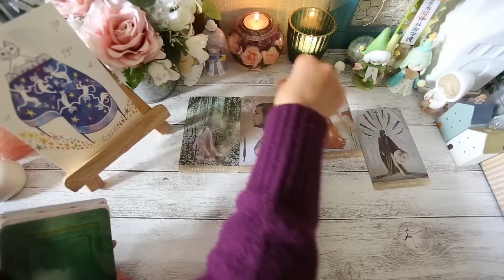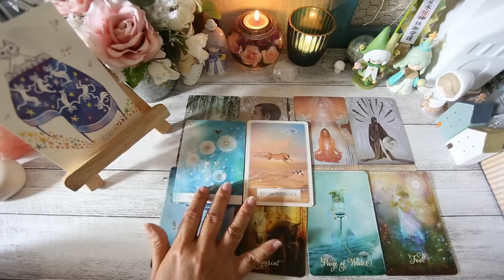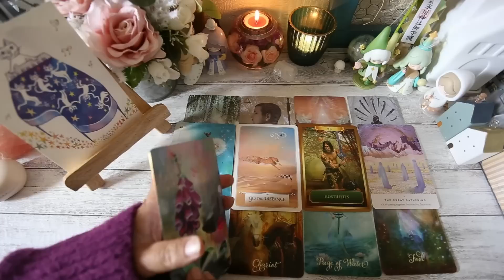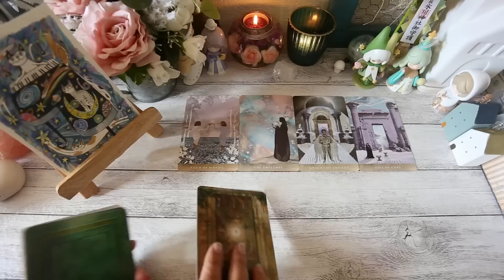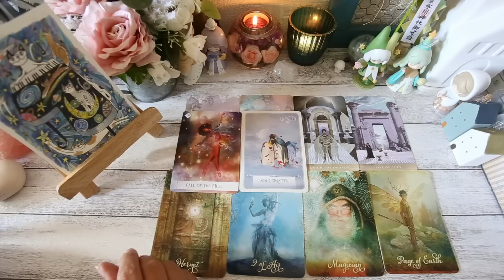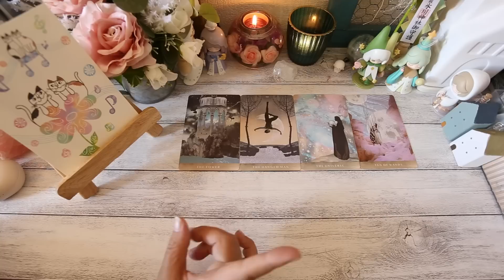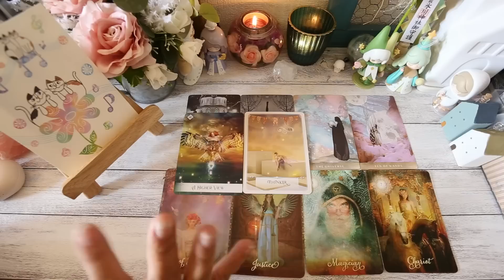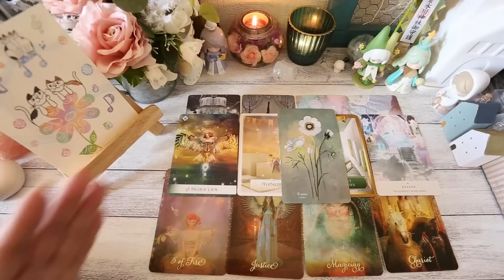Pick a Card ฟ้าหลังฝนจะเป็นอย่างไร ปัญหาที่เผชิญอยู่จะผ่านไปได้ไหม อย่างไร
03:33 ตัวเลือกที่ 1
26:05 ตัวเลือกที่ 2
49:33 ตัวเลือกที่ 3

ติดต่อดูดวงส่วนตัวรบกวนแอ๊ดไลน์ค่ะ

สมัครสมาชิกเพื่อรับชมคลิปพิเศษและรับวอลเสริมดวงฟรีได้โดยการคลิกลิงค์ข้างล่าง

★คลิป  Pick a card แนะนำ★

Pick a Card จะได้คบกันไหม เมื่อไหร่ เขาคิดอย่างไร อยากให้เราทำอย่างไร

Pick a Card สิ่งที่คุณควรรู้เกี่ยวกับตัวเอง จุดแข็ง จุดอ่อน ศักยภาพ สิ่งที่ควรปรับปรุง

Pick a Card จะได้สละโสดเมื่อไหร่ กับใคร ลักษณะอย่างไร ได้เริ่มคบอย่างไร ความสัมพันธ์จะยืนยาวแค่ไหน

Pick a Card คนอื่นมองคุณอย่างไร ความประทับใจแรก ผู้ใหญ่ คนรุ่นเดียวกัน คนแอบชอบ คนรัก

Pick a Card ทำนายดวง ตัวคุณในอนาคตอยากบอกอะไร ภาพชีวิตในวันข้างหน้าของคุณจะเป็นอย่างไร

Pick a Card ทำนายดวง ถ้าเลือกสิ่งนี้จะเป็นอย่างไร ดีหรือไม่ดี สำเร็จหรือไม่

Pick a Card ทำนายดวงความรัก อุปสรรคของความรักครั้งนี้คืออะไร จะแก้ไขอย่างไร

Pick a Card ทำนายดวง การงานของคุณจะเปลี่ยนแปลงไปอย่างไร เมื่อไหร่

Pick a Card ทำนายดวงความรัก ชีวิตรักของคุณจะเปลี่ยนแปลงไปอย่างไร

Pick a Card ทำนายดวง ชีวิตคุณจะเปลี่ยนแปลงไปอย่างไร สภาวะจิตใจ ความคิด อารมณ์ความรู้สึก

Pick a Card ทำนายดวง พรสวรรค์ของคุณคืออะไร คุณเกิดมาเพื่อทำสิ่งใด เป้าหมายของชีวิต

Pick a Card ทำนายดวงความรัก ความสัมพันธ์นี้คุ้มค่าการรอคอยมั้ย จะไปต่อหรือพอแค่นี้

Pick a Card ทำนายดวงความรัก ตอนนี้เขารู้สึกอย่างไรกับคุณ และเขาจะทำอย่างไรต่อไป  Timeless

ขอบคุณทุกท่านที่เข้ามาชมนะคะ

การดูดวงสามารถให้สิ่งดีๆกับชีวิตของเราได้มากมาย ถ้ารู้จักเลือกเอาข้อคิดและคำแนะนำที่มีประโยชน์จากไพ่ไปปรับใช้ในชีวิตประจำวันนะคะ สิ่งใดที่ฟังแล้วไม่ให้ความรู้สึกที่ดี ขอให้ปล่อยผ่านไป เก็บไปใส่ใจเฉพาะสิ่งที่ไพ่ให้คำแนะนำ ถ้าฟังแล้วรู้สึกว่ามันตรงกับอุปนิสัยหรือลักษณะความคิดของเรา

ขอให้ทุกท่านที่แวะมาฟังโชคดี มีพลังงานบวกพร้อมเปิดรับสิ่งดีๆที่กำลังจะเดินทางมาถึง ขอให้มีความสุขในทุกๆวัน และขอให้สนุกสนานกับการท่องไปในโลกของไพ่สวยๆที่มีเรื่องราวดีๆมาบอกเล่าให้เราฟังนะคะ

ดูส่วนตัวแอ๊ดไลน์ @rintarot นะคะ

เครดิตองค์ประกอบภาพกราฟฟิก